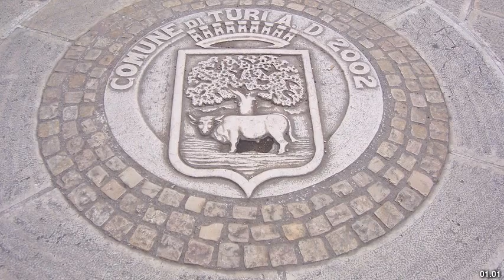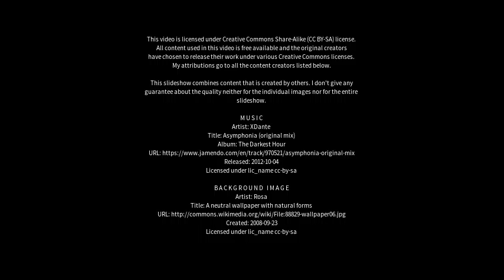Best places to visit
Best places to visit - Turi (Italy) Best places to visit - Slideshows from all over the world - City trips, nature pictures, etc.